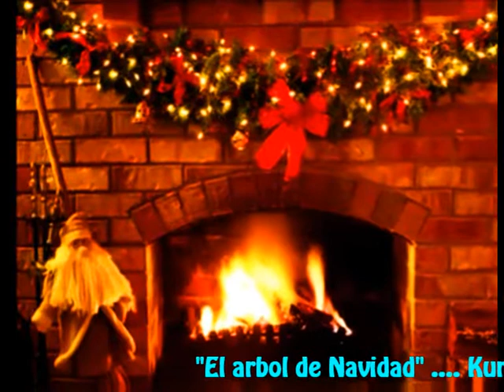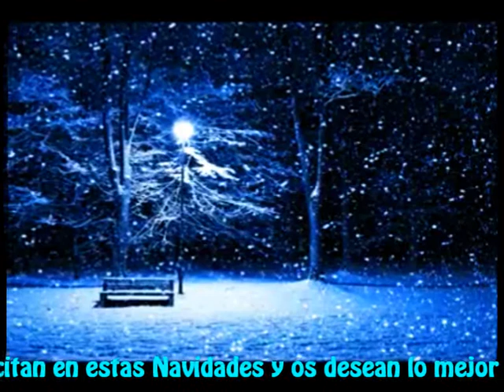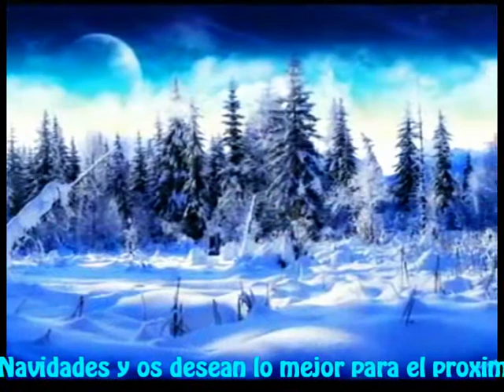Kurt Savoy y Flansinnata"Bonito arbol" Feliz Navidad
Os deseamos a todos unas muy felices fiestas.